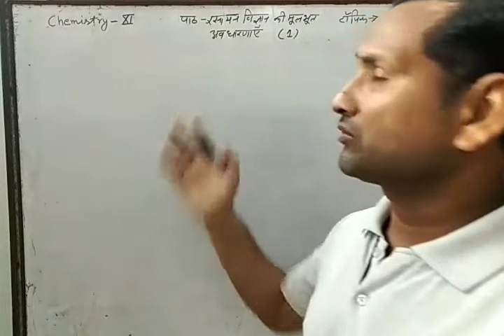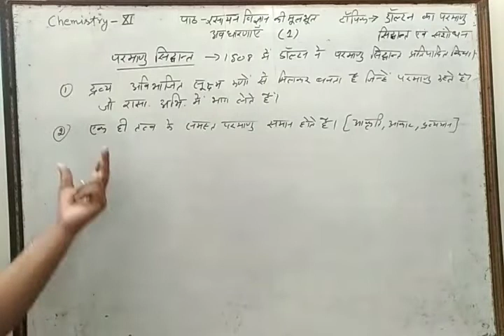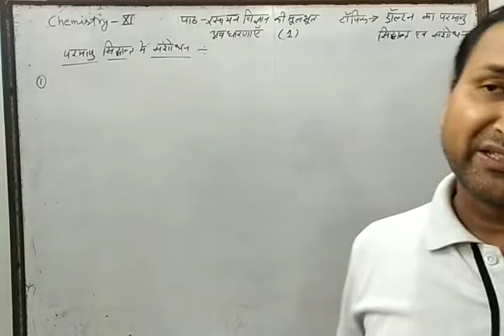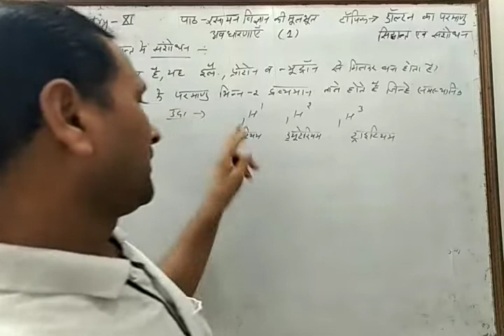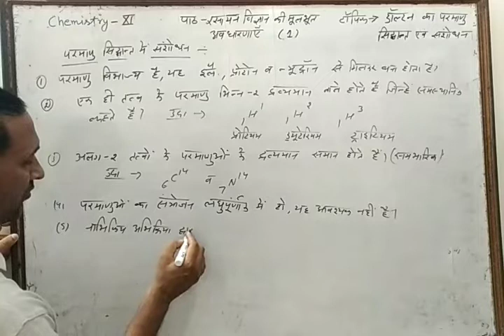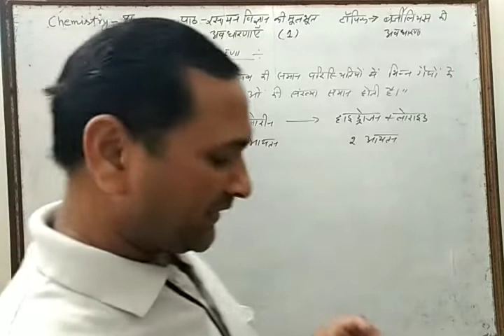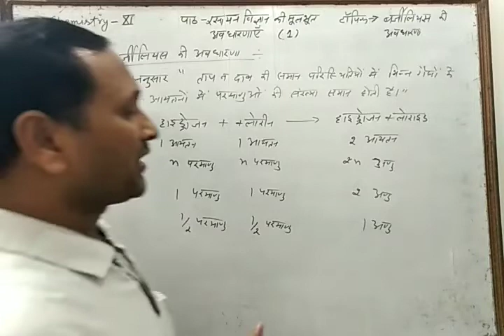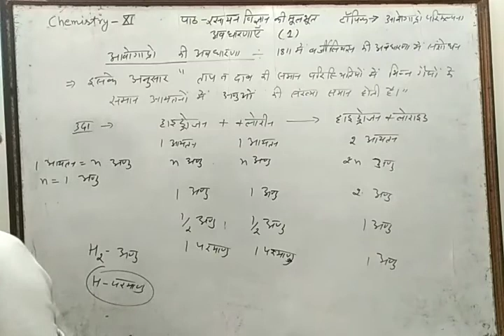11th chemistry / chapter - 1 / lect - 8